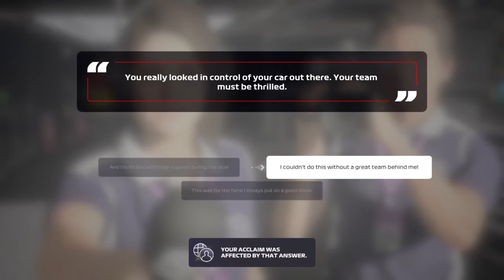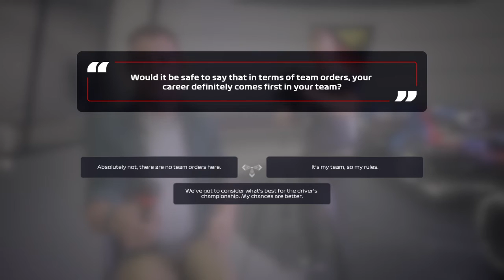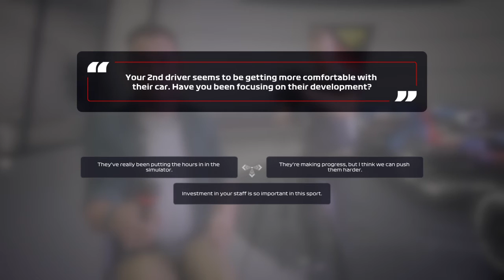F1® 2020 Round 4 China career mode race 5 laps season 1